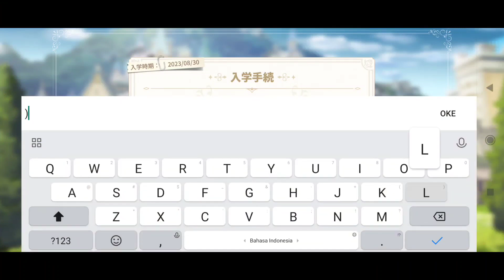Baru Rilis & Rada Bahaya!! - White Chord Gameplay - RPG Anime Terbaru (Android)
Nama Game : White Chord
Size : 2.7gb

Snapdragon 625
ram 3gb

kecil